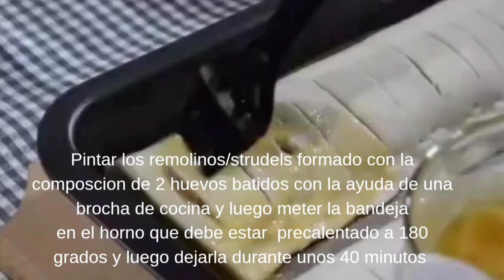Strudel o remolino de manzana de hojaldre comprado